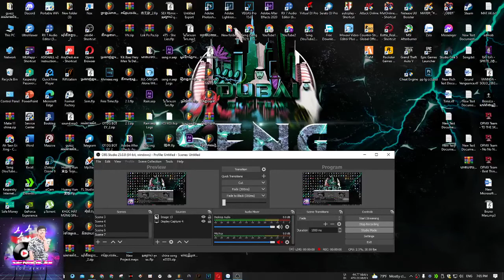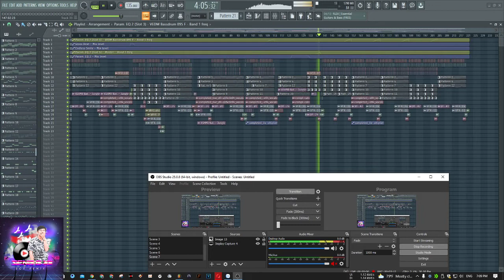SGX Remix ត្រឡប់រកគេវិញចុះបើខ្វះមិនបាន 2021 / Free FLP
.ıllı. 💝 Seng Record 💝.ıllı.

         : Phoeurn Sophai

©️ 2020 Seng Record